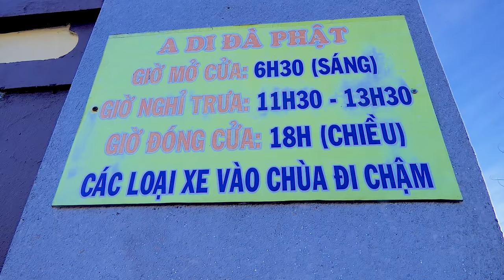[Tổ Đình Hộ Pháp]:Niệm Phật có thể chuyển cái khổ trong cuộc đời.Ngày 27.01.Nhâm Dần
Chào mừng bạn đến với kênh Youtube chính thức của -Tổ Đình Hộ Pháp-
-Sáng: Một Câu A Di Đà Phật Niệm Đến Cùng
-Chiều:Quyết Chí Một Đời Vãng Sanh Cực Lạc Quốc
1.Facebook: Đạo Tràng Không Trung:"Chân Thành Niệm Phật.TV"
2.Facebook: Đạo Tràng Không Trung - "Hộ Pháp Chuyên Tu",
TỔ ĐÌNH HỘ PHÁP: Khu Phố Vạn Hạnh - Phường Phú Mỹ - Tỉnh Bà Rịa_Vũng Tàu